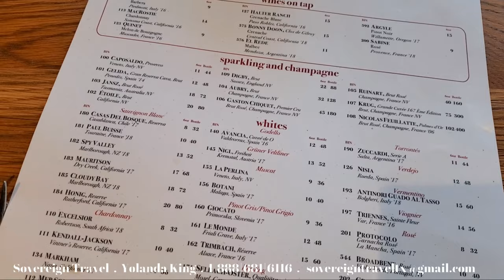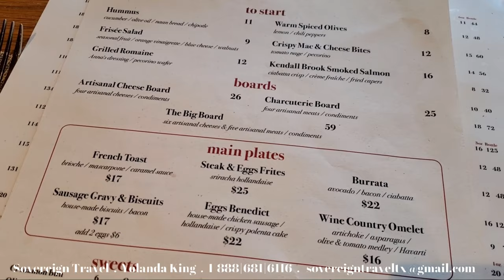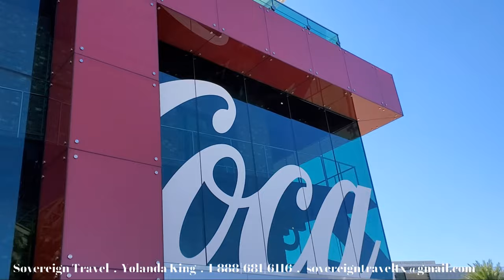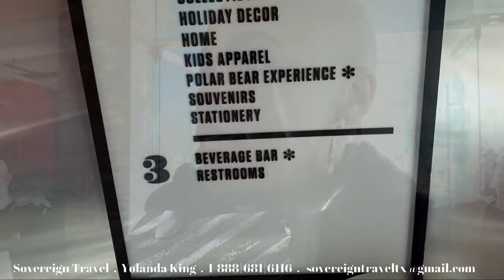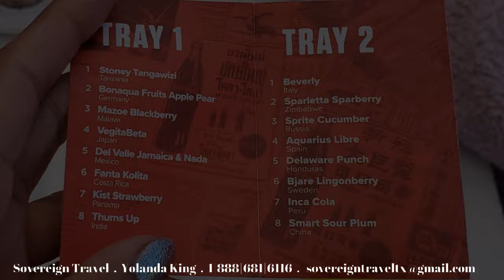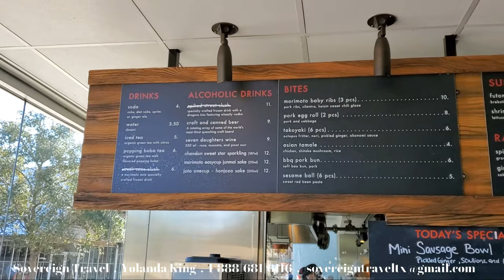DISNEY WORLD VACATION VLOG - DAY 2 - DISNEY SPRINGS - WINE BAR GEORGE - COCA COLA STORE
Join Us on our food Journey st Disney Springs!

Brunch at Wine Bar George
Taste of the World at Coca Cola Rooftop Bar
Snack at Morimoto Street Food